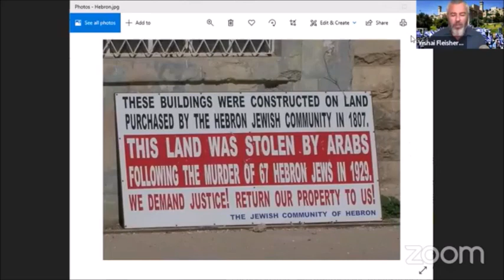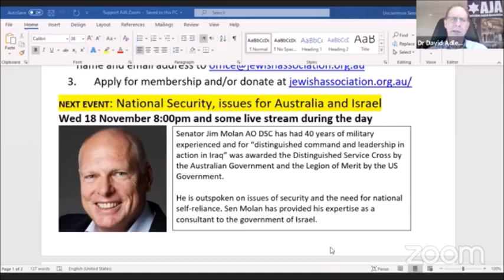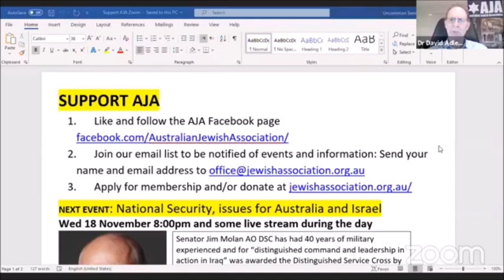Yishai Fleisher - Jews in Judea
Yishai Fleisher is the international representative of the Jewish community of Hebron and a wonderful passionate advocate of Israel. He is a great friend of AJA.
An interesting discussion across a range of issues related to Jews living in the biblical heartland, implications of the US elections, the Abraham Accords, and other important matters concerning Israel.